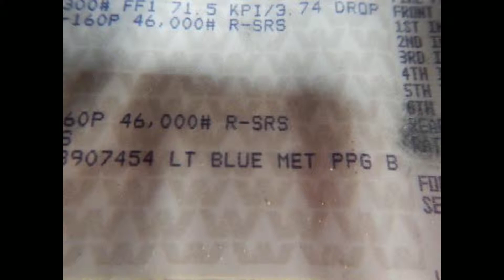Heavy Duty Trucks for Sale